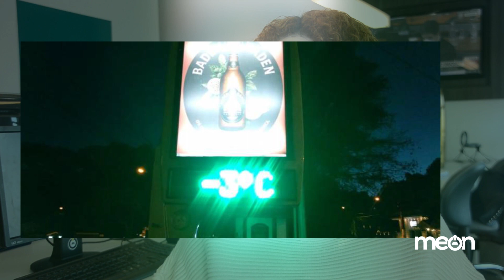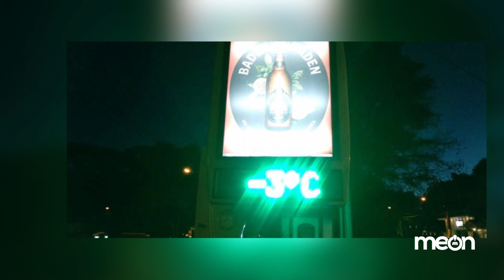DA REDAÇÃO 15.06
Olá, tudo bem? Confira os destaques desta terça-feira (15) direto da redação do Meon.